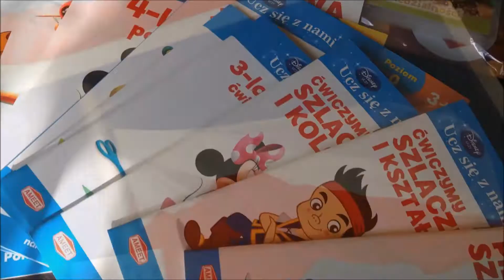Taaaaaakie NAGRODY w...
Jesienny Weekend z Nagrodami w BLIŻEJ PRZEDSZKOLA
10 konkursów dla nauczycieli przedszkoli!